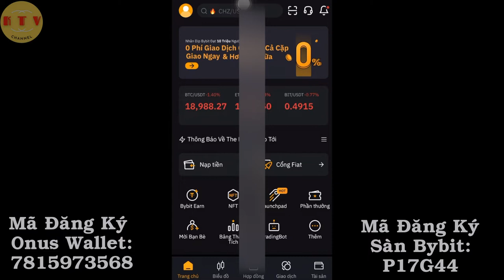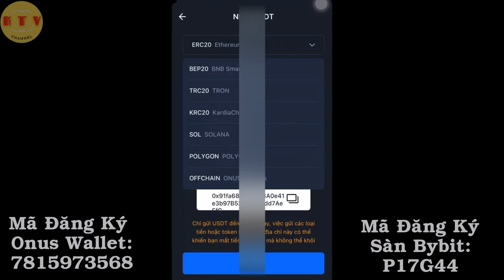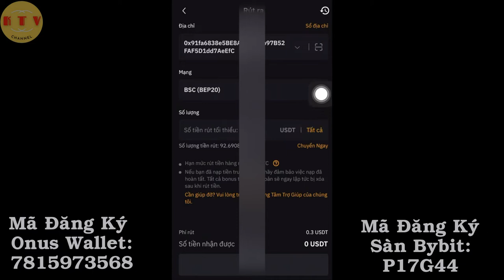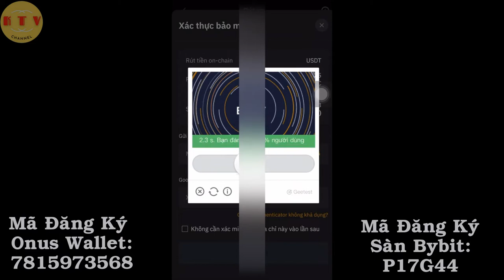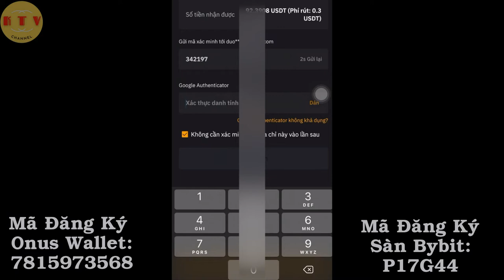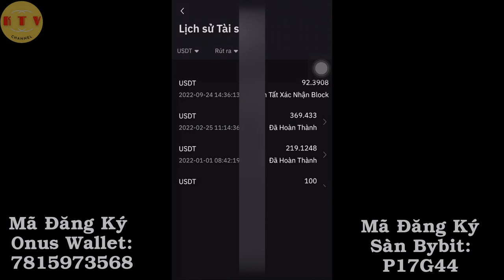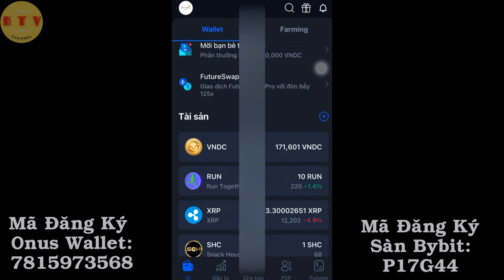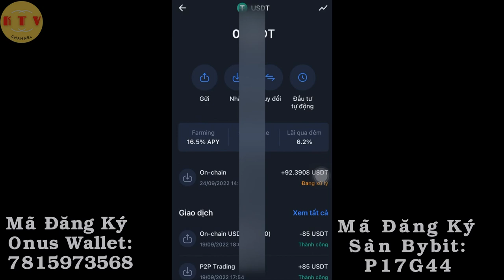Rút usdt từ sàn bybit về ví onus, rút coin từ sàn bybit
- Mã đăng ký onus wallet: 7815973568